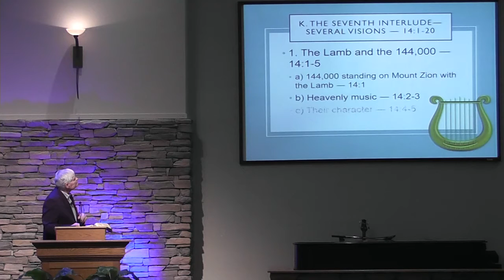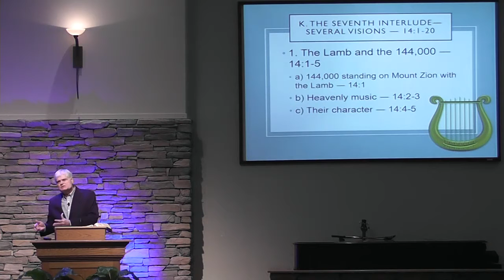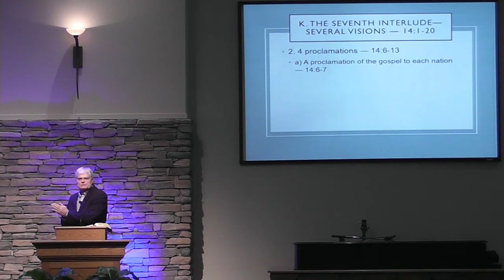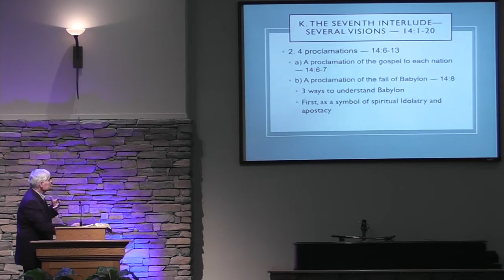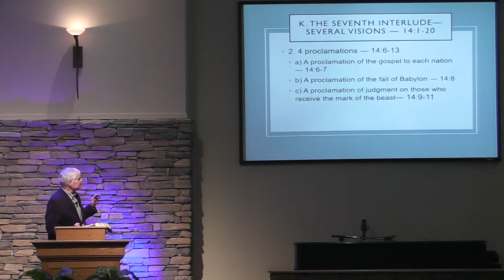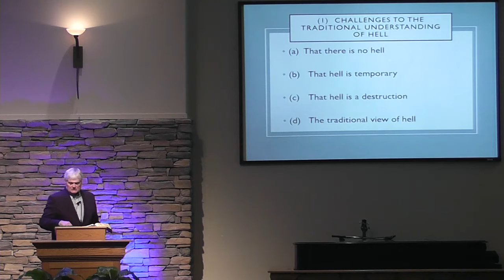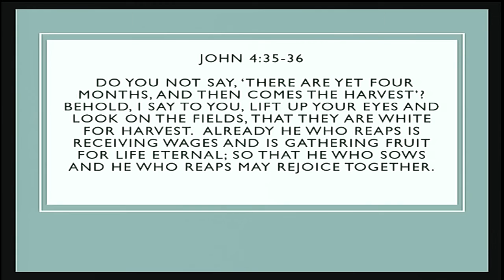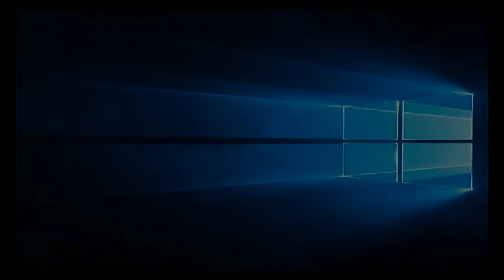Sunday School Series - Book of Revelation Week 15